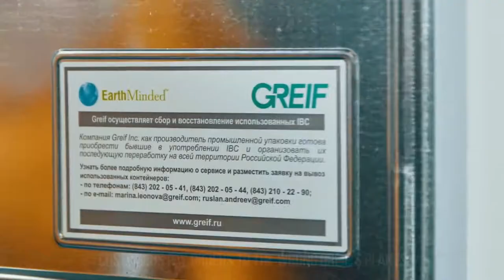GREIF company - Corporate movie / commercial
Greif is a global leader in industrial packaging products and services — pursuing its vision to be the best performing customer service company in the world.

edit: BERKUT FILM prod.